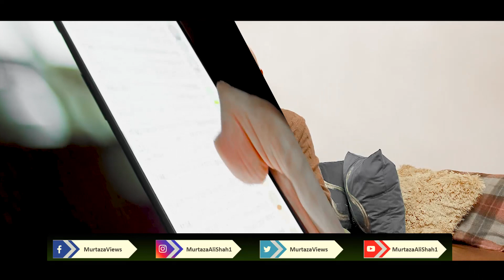Nasir Jamshed's wife warns cricketers of 'corruption' in heartfelt letter after husband jailed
Nasir Jamshed's wife Dra Samara Afzal issued heartfelt message to players and fans